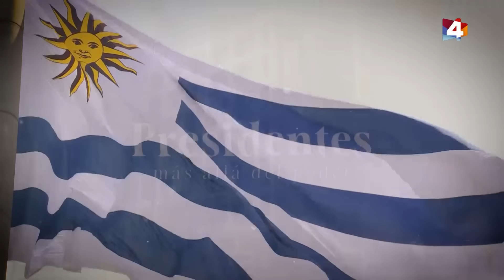Presidentes - Julio María Sanguinetti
Presidentes es un documento atemporal con el testimonio de tres protagonistas relevantes de la historia reciente del país: Julio María Sanguinetti, Luis Alberto Lacalle y José Mujica. Conversaciones amenas y profundas sobre la política, el poder, Uruguay, la fe, sus visiones del mundo, el amor y la democracia. En esta tercera entrega el periodista Juan Pablo Da Costa entrevista al expresidente Julio María Sanguinetti.